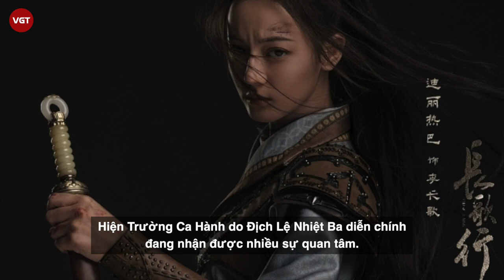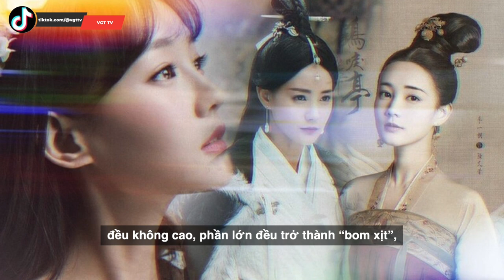Ly Ca Hành - Hứa Khải siêu điển trai, Lý Nhất Đồng có hết "flop"?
Sau khi đóng cặp đàn em kém 3 tuổi Hồ Nhất Thiên trong Thời đại của anh, thời đại của em, Lý Nhất Đồng tiếp tục nên duyên cùng trai đẹp kém 5 tuổi Hứa Khải qua Ly ca hành. Bộ phim cổ trang này có tên cũ là Đại Đường nữ nhi hành, quay xong từ 2019 nhưng mới được cấp phép phát hành đầu 2021.